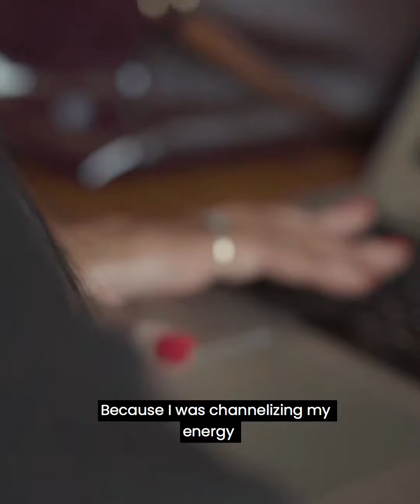The Flawsome Series : Stop and Admire